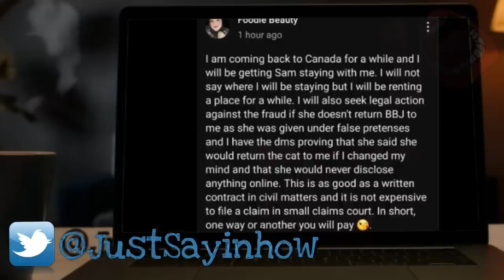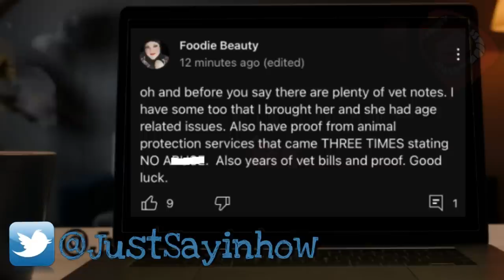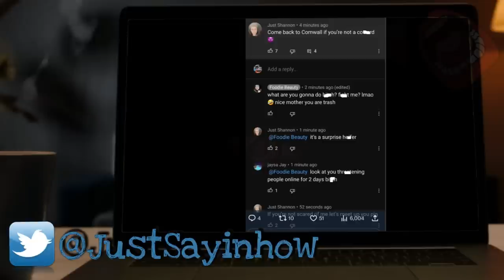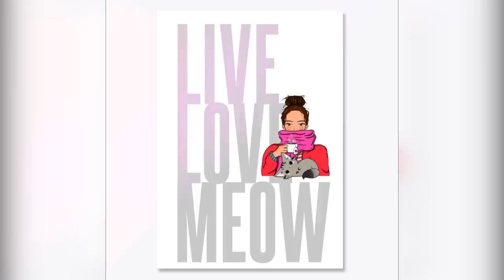Foodie Beauty Chantal Is Homesick ,Will Sue To Get Her Cat Back ,Deleted Community Posts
Foodie Beauty Chantal Is Homesick ,Will Sue To Get Her Cat Back ,Deleted Community Posts THE BOTTOM LINE The Highlights

JustSayin
32719